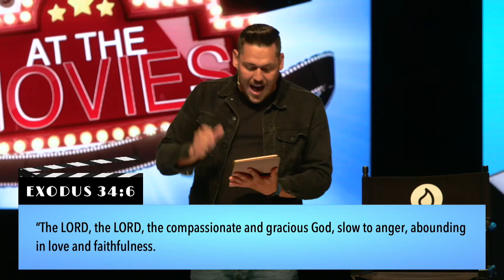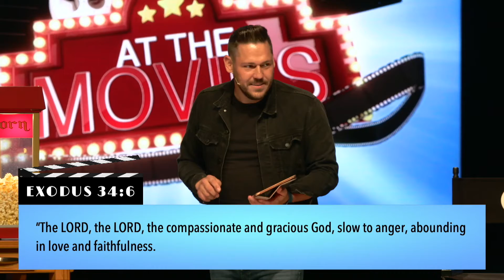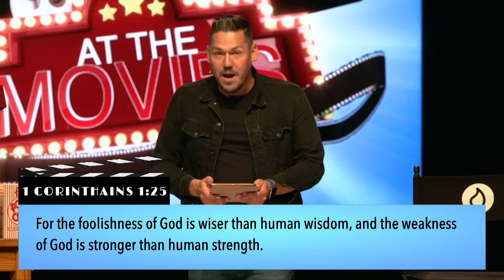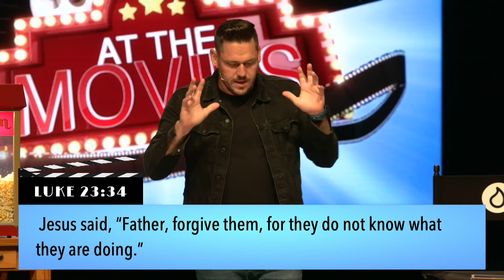Ted Lasso | Part 1: At The Movies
Nothing moves the human spirit like the stories we see on our screens!  But is there a spiritual point to what we watch? Take the Apple TV+ show Ted Lasso. In the show, main character Ted is an American football coach who takes on a new role with the English Premier League - which means now, he’s coaching soccer, and he knows nothing about it. In part 1 of Liquid Church’s annual At The Movies series, guest speaker Zach Taylor shares how main character Ted responds to all his critics, enemies and even his own team in a way that echoes the humility and compassion of Christ. In the face of opposition, Ted is kind, compassionate, forgiving, and truly cares for the team he coaches.

While Ted’s fans, his team, and even the owner of the team think he is a joke, He doesn’t let criticism offend him. The truth is, when others hurt you or offend you, Satan, the enemy of your souls, would love for you to remain offended. Why? Because then, you’ll never actually become effective in sharing God’s love and the hope of Christ with the world.

At The Movies is an annual series by Liquid Church where we explore the truths behind Hollywood’s greatest movies and TV shows. We pray that this fun and powerful series will help you connect to God’s word!
"This message features short clips from the critically acclaimed streaming television series, Ted Lasso available on Apple TV+.
At The Movies 2021 Series | Zach Taylor | Liquid Church